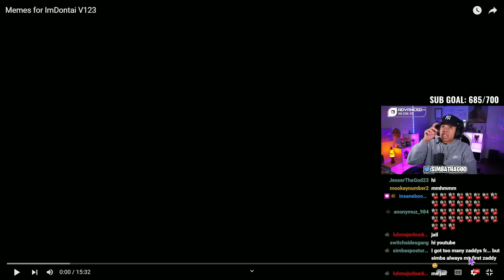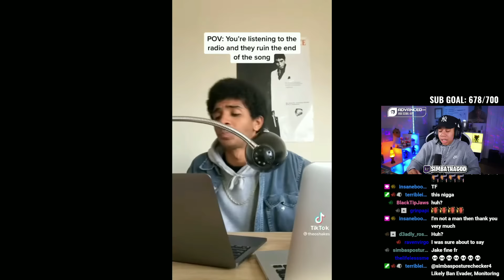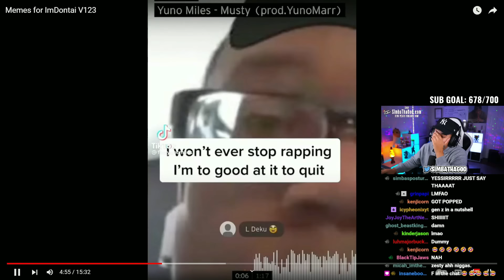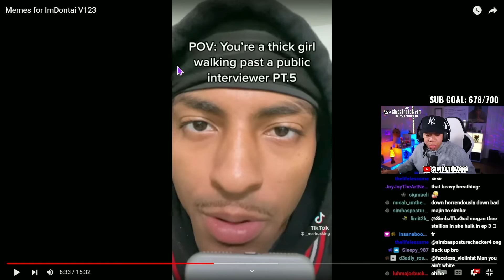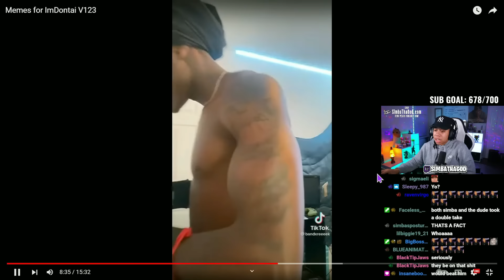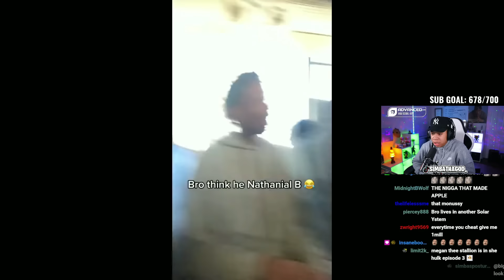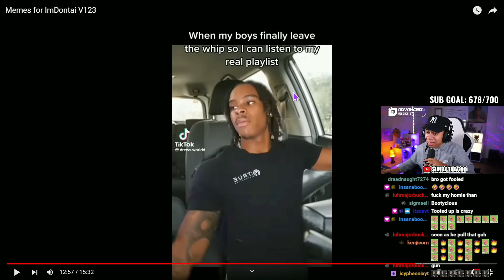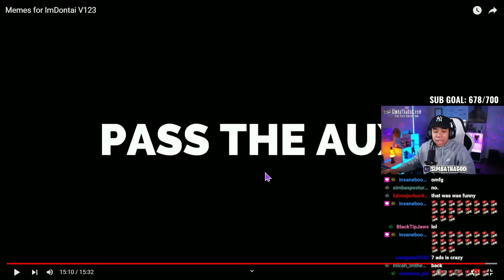SimbaThaGod Reacts To Memes for ImDontai V123 🤣😂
Memes for ImDontai V123.. Why He Get Folded Like That?! 🤣😂